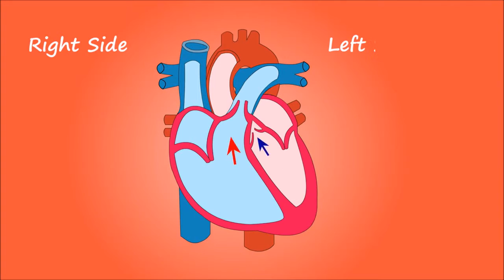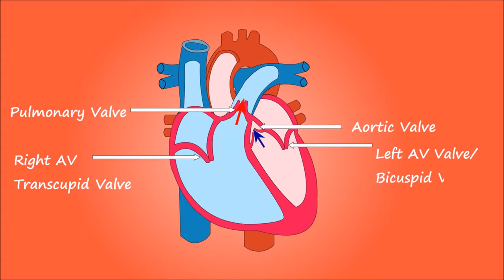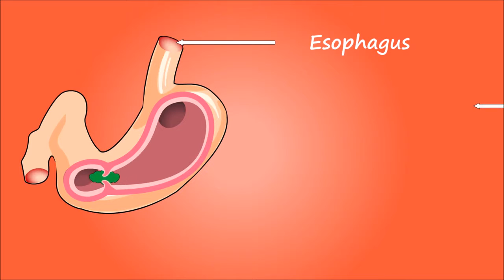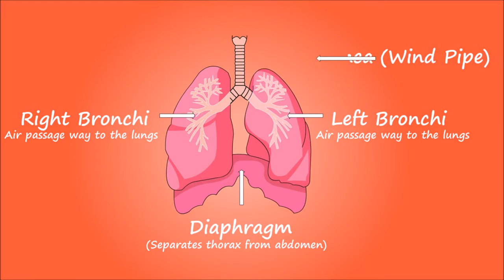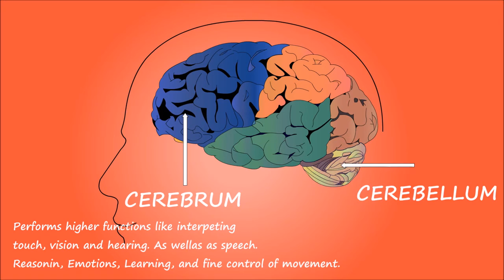HUMAN ORGANS NAMES AND LOCATIONS BASICS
Organs are collections of tissues with similar functions. Plant and animal life relies on many organs that coexist in organ systems.

Organs are composed of main tissue, parenchyma, and "sporadic" tissues, stroma. The main tissue is that which is unique for the specific organ, such as the myocardium, the main tissue of the heart, while sporadic tissues include the nerves, blood vessels, and connective tissues. The main tissues that make up an organ tend to have common embryologic origins, such as arising from the same germ layer. Functionally-related organs often cooperate to form whole organ systems. Organs exist in all organisms. In single-celled organisms such as bacteria, the functional analogue of an organ is known as an organelle. In plants there are three main organs. A hollow organ is an internal organ that forms a hollow tube, or pouch such as the stomach, intestine, or bladder.

In the study of anatomy, the term viscus is used to refer to an internal organ, and viscera is the plural form. 79 organs have been identified in the human body.